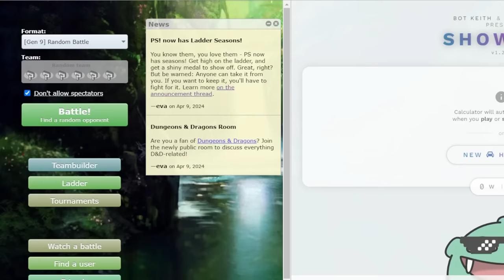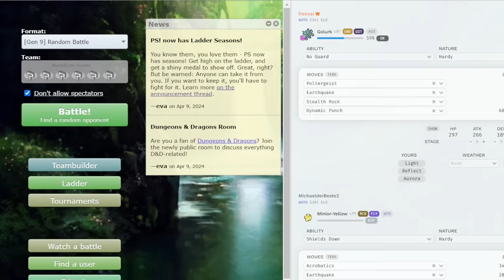Tera Water Water Spout Kyogre in the Rain